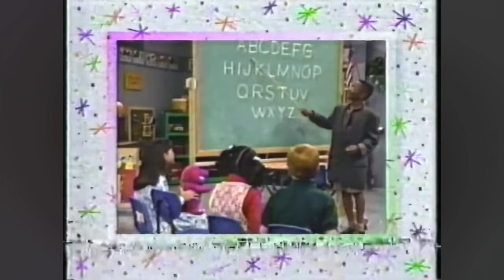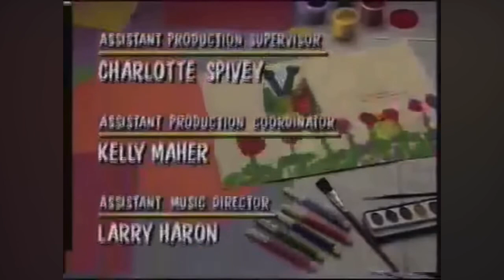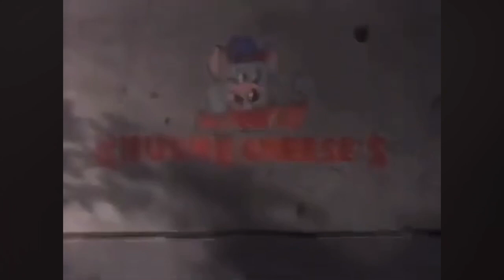Here comes! 2 videos of Closing for May I Help You? (1996 Version)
Daniel Juravsky will 2 videos or Closing for May I Help You? 1996 PBS for upload now is:

1. Barney May I Help You? Credits PBS (1996)
2. Closing to Barney & Friends: The Complete Second Season (Tape 1, Episode 3) (1996 Version)

is now from copy from my video.

Can you look for your old video for he deleted about the for A Complete of Red, Blue And Circles Too! Is Coming Soon for Tape 1, That’s Number 4 For 1996 Version with the picture you made from August 2019 Before.